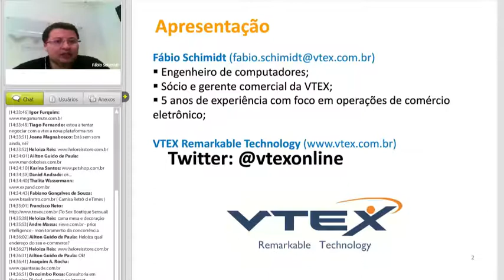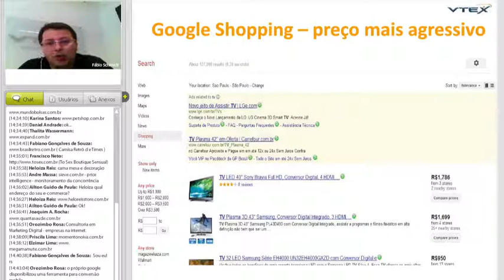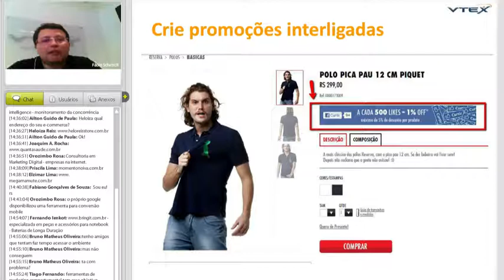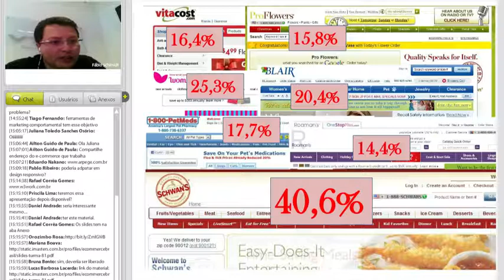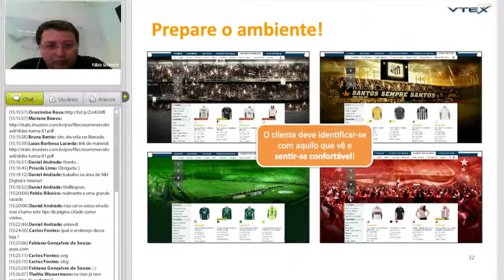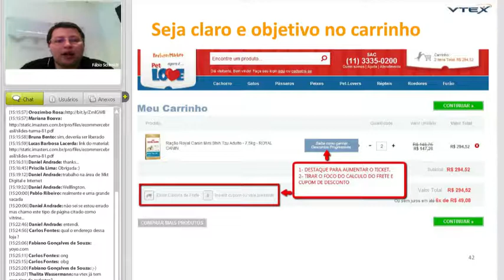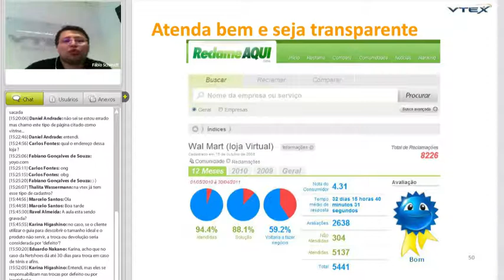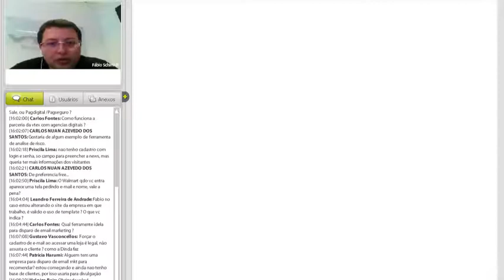Webinar: Estratégias de marketing e técnicas de conversão no grande varejo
Sobre os professores:

Fábio Schimidt , Gerente comercial na VTEX, formado em engenharia da computação.Trabalho há 9 anos no mercado de internet, com passagens pelas áreas de desenvolvimento, implantação de projetos e consultoria, sendo nos últimos 4 anos focados em projetos de comércio eletrônico dedicados a implantação de novas lojas e operações. Responsável pela implantação de mais de 30 lojas virtuais para clientes dos mais diversos nichos de mercado, tive a oportunidade de conhecer, além das particularidades de cada mercado, todos os processos e necessidades para lançamento de uma loja virtual.

Núbia Mota, Graduada em Gestão Comercial através da Universidade Cidade de São Paulo, começou sua experiência no e-commerce ao participar de operações como a Loja Online Nokia e Estação do Vinho, hoje atua como consultora de vendas na VTEX, fazendo uso das melhores técnicas e das estratégias mais inovadoras para atender aos novos clientes que estão iniciando no e-commerce.

Conteúdo Programático:

Estratégias para captação de clientes e impulsionando a recompra
Dicas para aumento de conversão
Checkout quebrando paradigmas